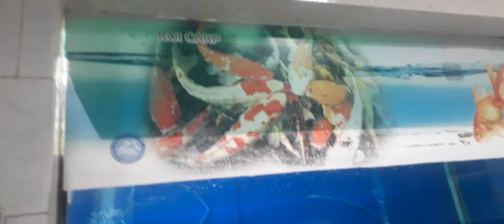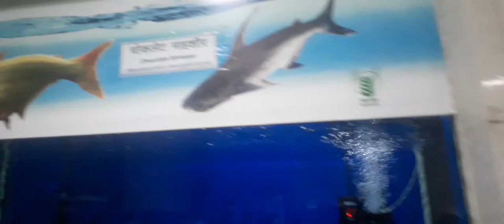विभिन्न प्रकार की भारती एवं विदेशी प्रजाति की मछलियों का दीदार कीजिए